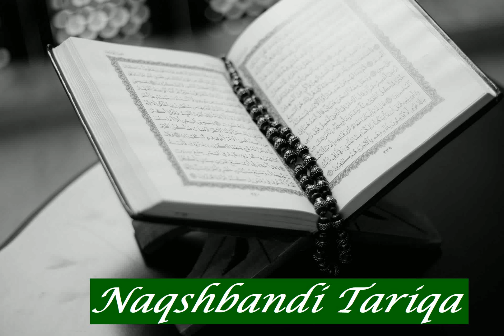Abderrahman Hassan Martaa: Sura 80 Abasa